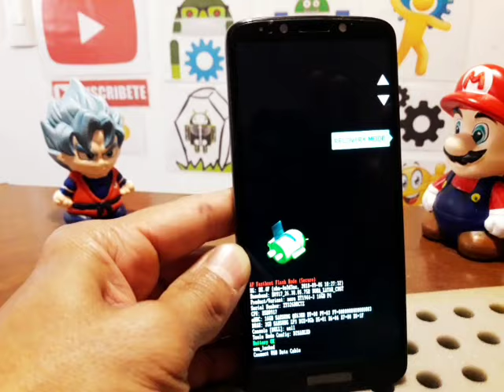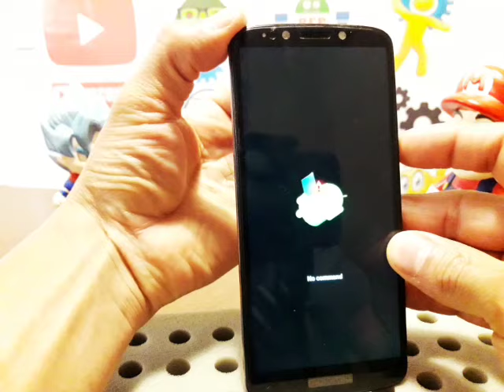motorola se prende y se apaga solo, no inicia, solucion | todos modelos⬅️